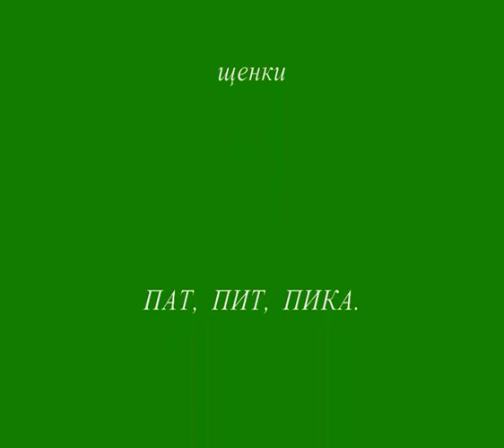Фильм Карело финская лайка Финский шпиц СУОМЕН ЩЕНКИ